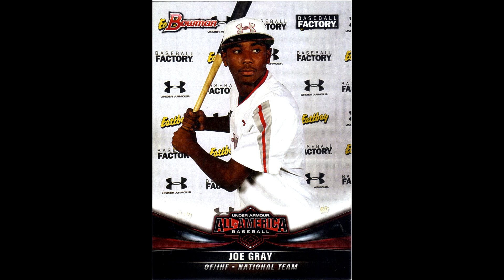His Name is Joseph ""Jo Jo"" Gray,Jr... UA All American.....7-23-2016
UNDER ARMOUR "ALL* AMERICAN BASEBALL* CHICAGO WRIGLEY FIELD 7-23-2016 ..The gathering of the High School Baseball's Elite. The 2016 Under Armor ALL-AMERICAN GAME Powered by Baseball Factory. At the Iconic Wrigley Field